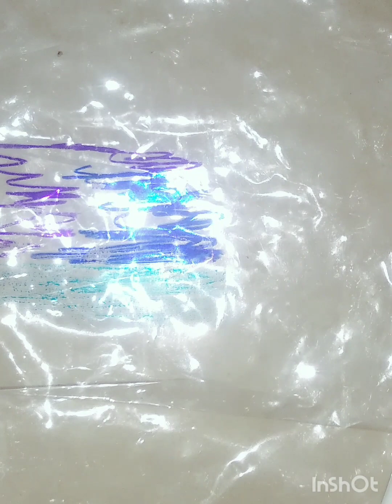The DIY Easy scenery painting # DIY craft and Art Wow # short video #